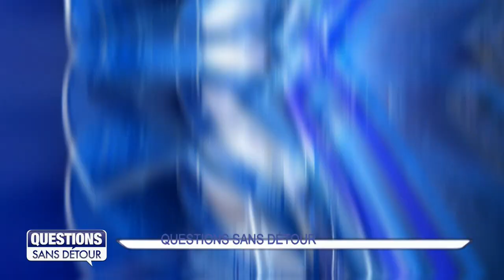Questions Sans Détour avec Jean-Luc CÉLIGNY